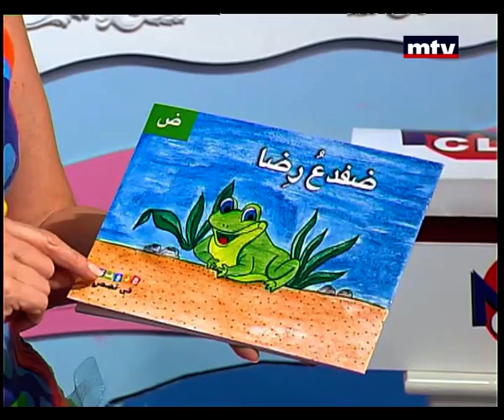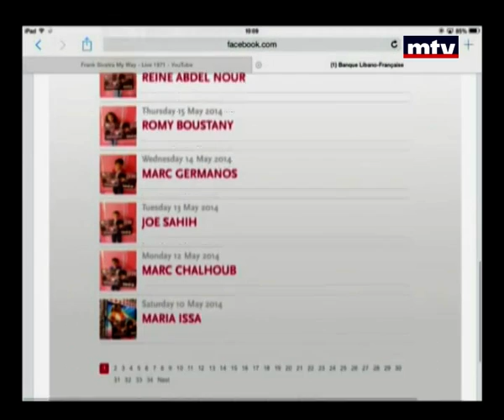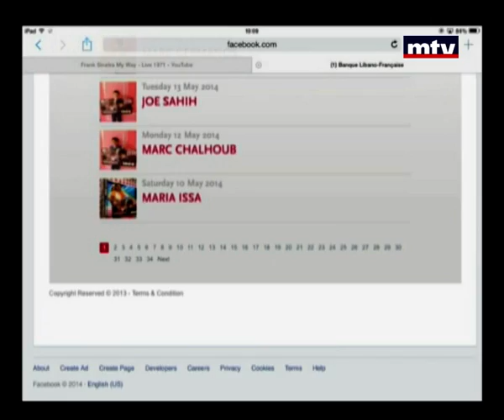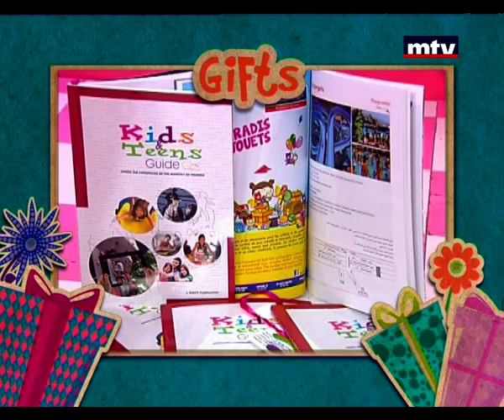Mini Studio - 11/09/2014